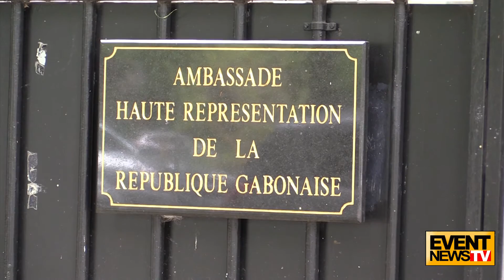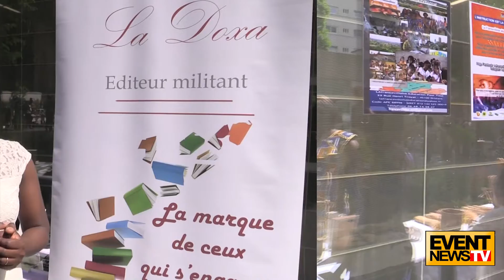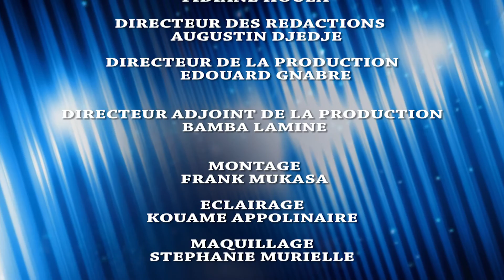LA FEMME GABONAISE FETEE A PARIS